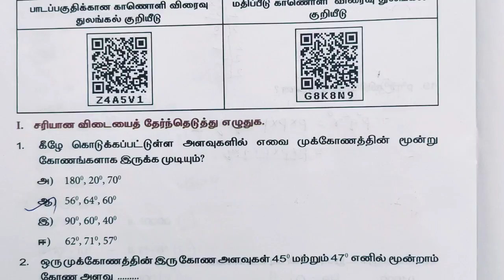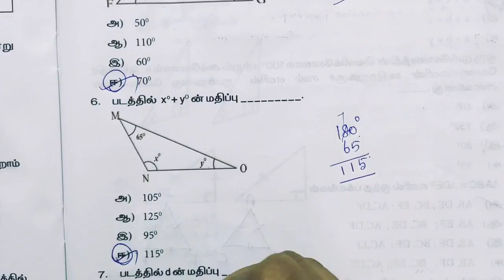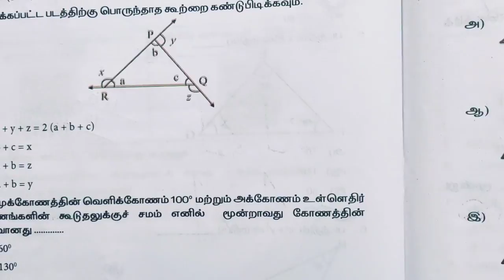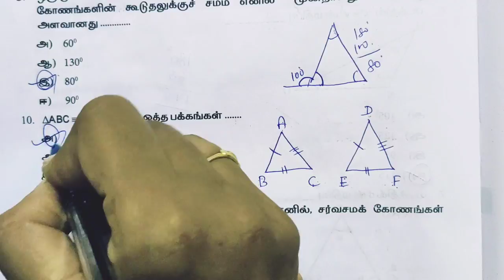7th Maths/Work sheet-11/Tamil medium.